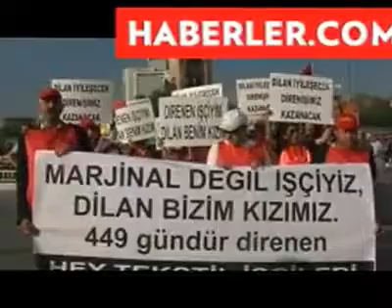POLICE VIOLENCE IN TURKEY taksim de hey tekstil iscilerine mudahale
Police violence in turkey. while a group of textile workers are on sit-down strike police is showing a very violent response... its an evidence that there is no respect for rights in turkey.
-neco yalcin/YouTube